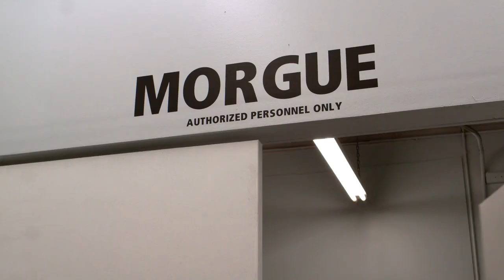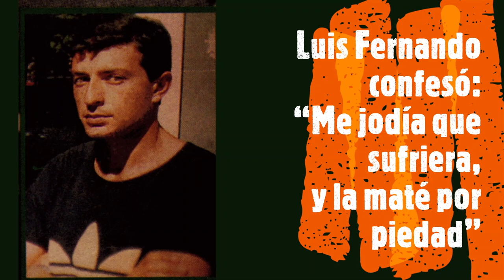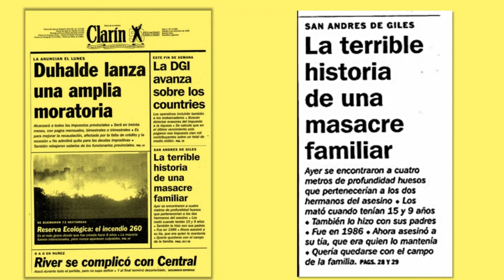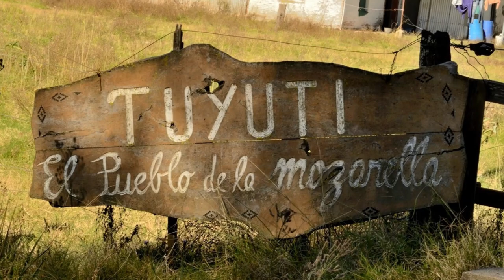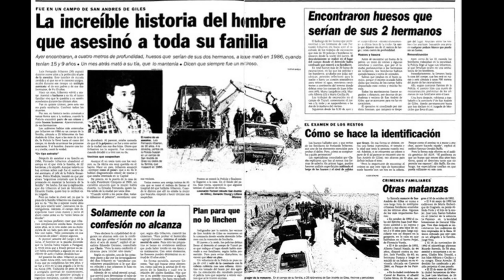LUIS FERNANDO IRIBARREN “EL CHACAL DE SAN ANDRÉS DE GILES”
Colección "Serial Killers Argentinos", para que conozcas a cada uno de ellos antes, durante y después de los hechos.  Imperdible!

Si sos de Argentina invitanos un cafecito para invertirlo en contenidos del canal. Estaremos muy agradecidos y serás un fan muy especial para nosotros.

OTROS VIDEOS DE NUESTRA COLECCIÓN:
LA INCREÍBLE AMISTAD ENTRE UN PRODUCTOR Y EL ACTOR MÁS NOMINADO AL OSCAR DE LA HISTORIA

CUENTOS DE SUSPENSO Y TERROR